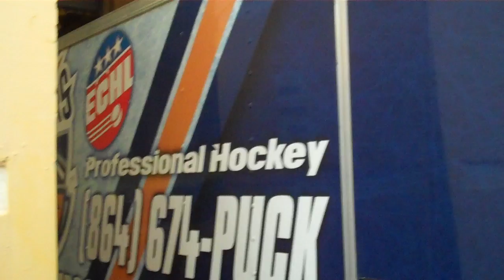Playoff Video Diary Day 1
Radio Ray checks in on April 3, 2011 as he helps load up the trailer in preparation for the Road Warriors' trek to Elmira, NY where they'll begin their first round playoff series against the Jackals.